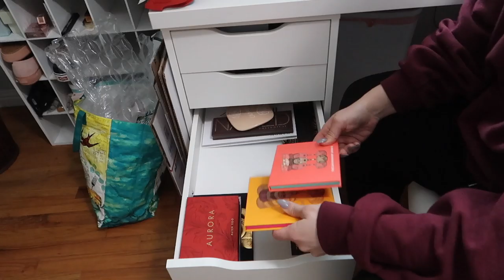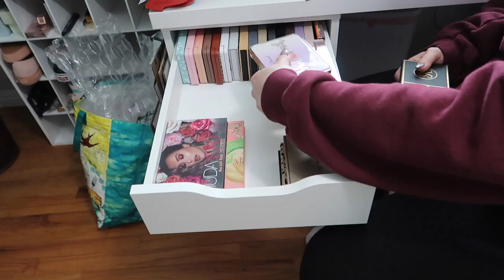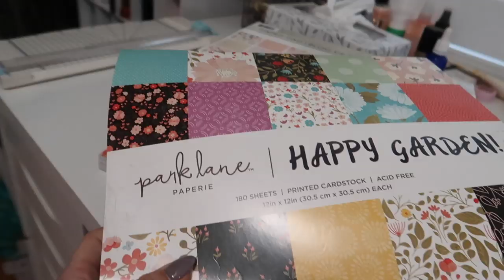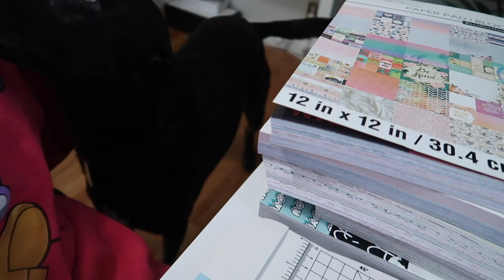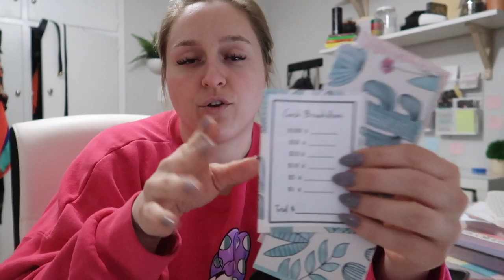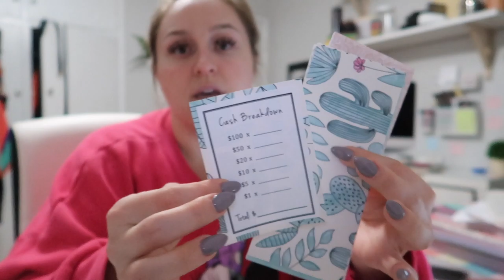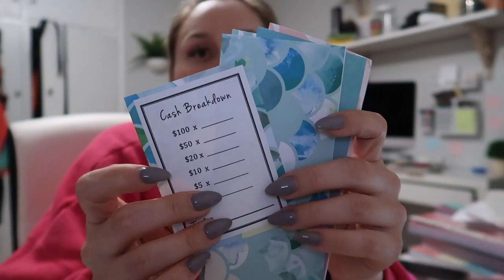Closet Sale, Making Cash Envelopes, Bored Outta My Mindddd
(Sign up for Poshmark and use code NICOLEAMBERRR to receive $10 to your account!)

📦 BOXYCHARM: 5-6 FULL size makeup/ skincare products sent to your door every month for only $21/month.

💄 Hautelook: Shop name brand makeup, clothing, shoes, etc. for a super discounted price by shopping

👉🏼Get free beauty product to review by signing up for Octoly
Cameras Used to Film - Canon Rebel T6i & Canon Powershot G7 X

Any products marked with an asterisk* were sent to me for product review.  I ONLY recommend products that I am in love with, so all opinions are my own!  I am disclosing this in accordance with the Federal Trade Commission guidelines concerning the use of endorsements and testimonials in advertising.